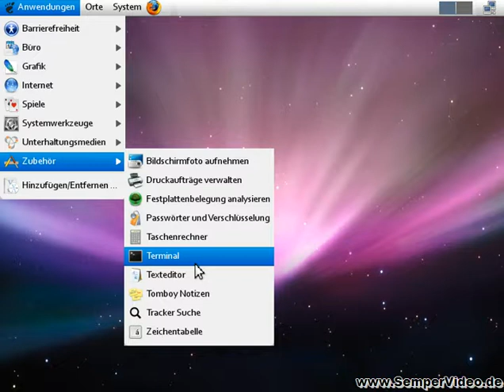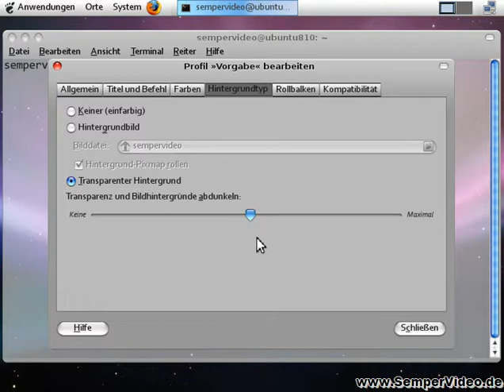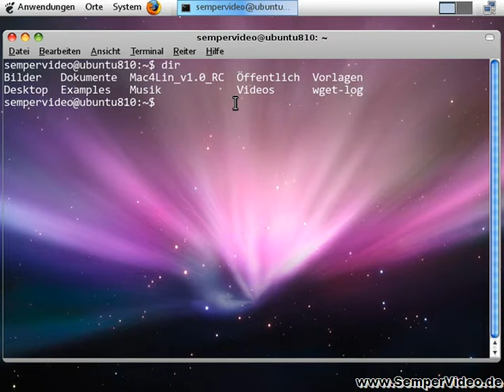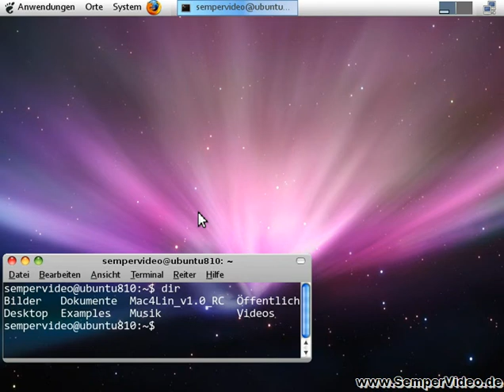Ubuntu: Terminal durchsichtig